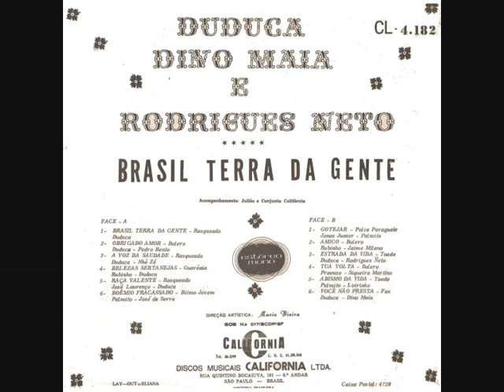03 A Voz Da Saudade - Duduca, Dino Maia e Rodrigues Neto - Brasil Terra Da Gente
Duduca, Dino Maia e Rodrigues Neto - Brasil Terra Da Gente (1976)